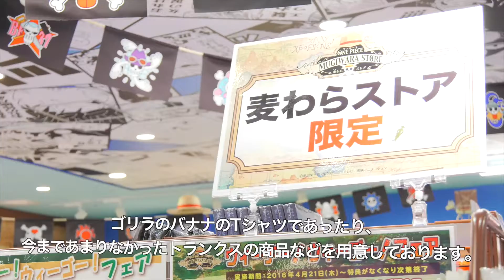渋谷マルイにルフィ現る！ 麦わらストアがオープン！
■アニメイトタイムズでは様々な動画を公開中！

■アニメイトタイムズでエンタメに強くなれ！